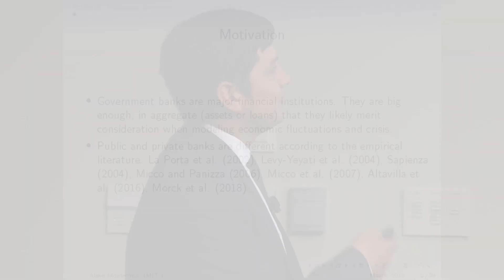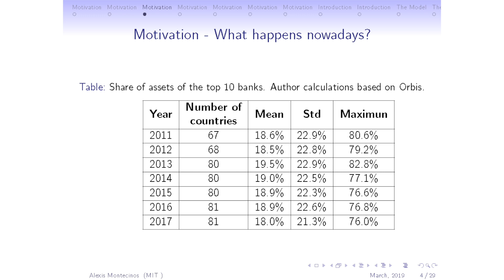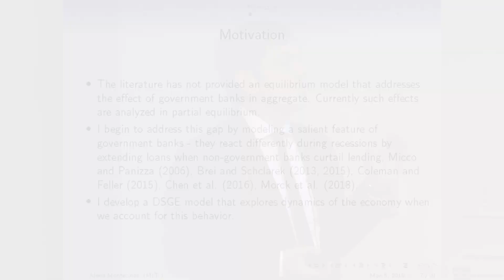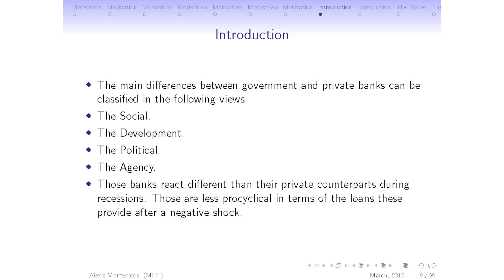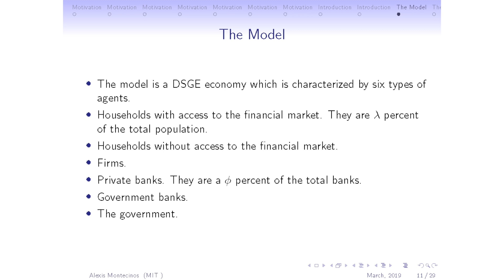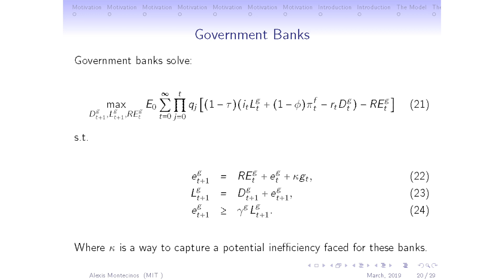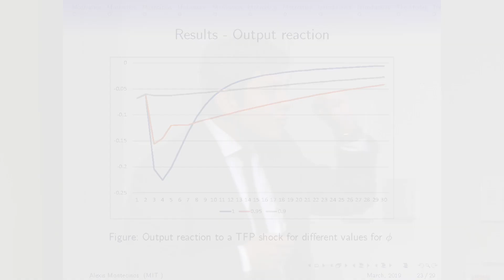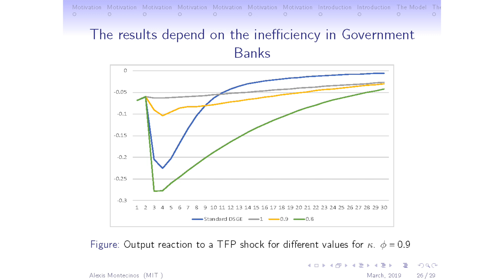Too Big and Too Different to Be Overlooked: ADSGE Approach to Government Banks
MIT Sloan PhD Doctoral Forum

Alexis Montecinos Bravo - MIT Sloan PhD 2019
Research Group: Finance